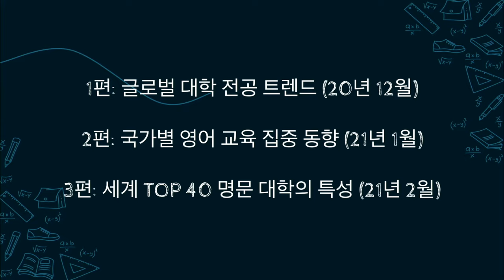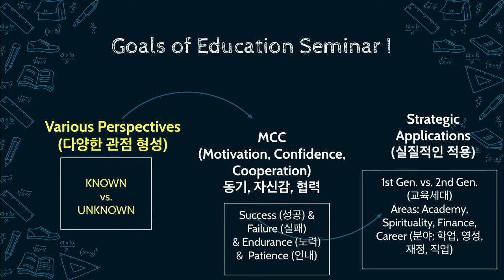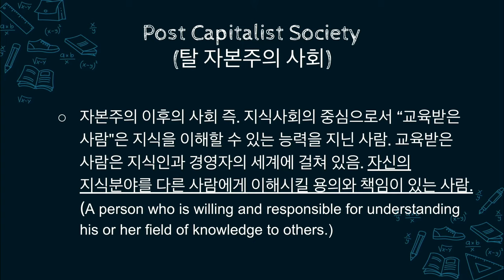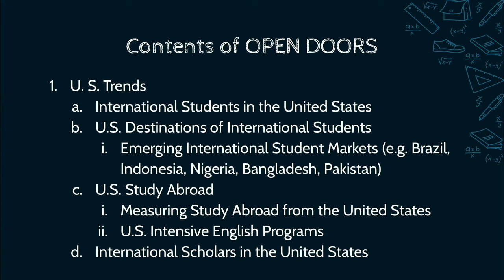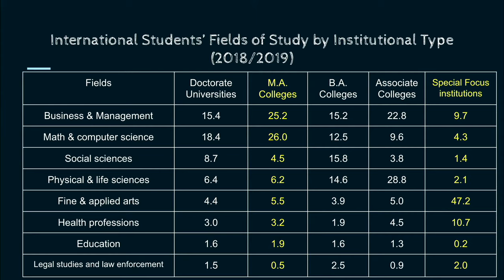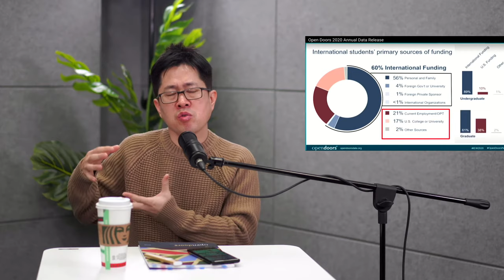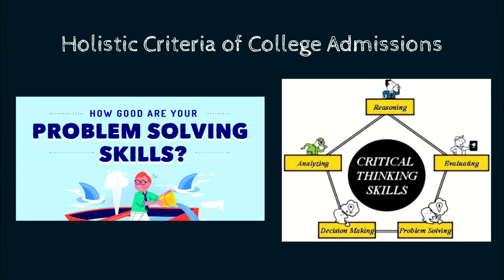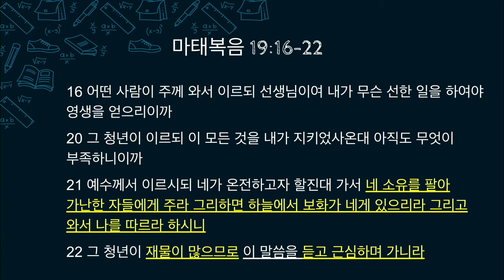[SEMINAR] 주니퍼크리스천스쿨 이민호 교육학 박사 학부모 교육 세미나 [글로벌 대학 전공 트렌드, Global University Major Trends]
MB01FQPVURRZYZQ

[Equipments]
* Sony α7 III 3m, Sony A6400 (Camera)